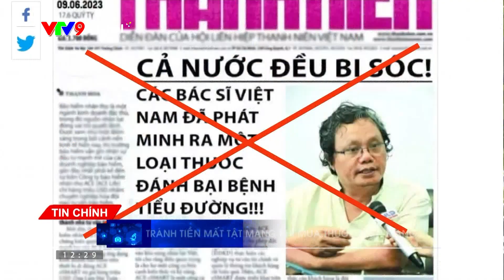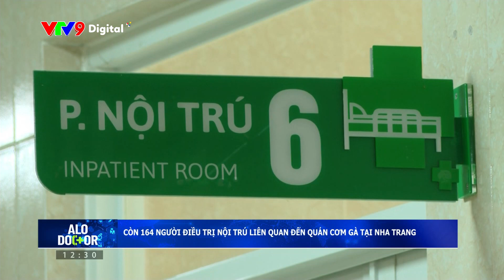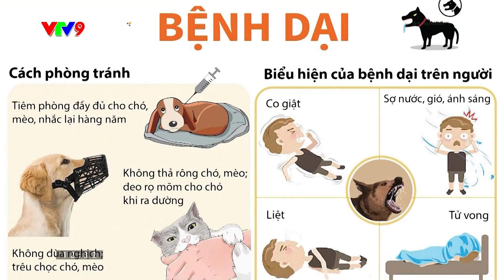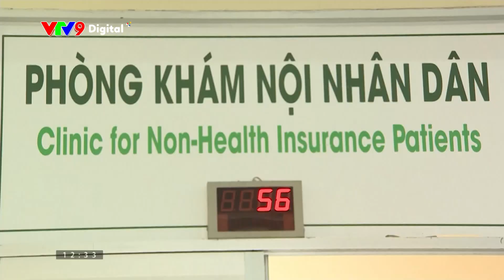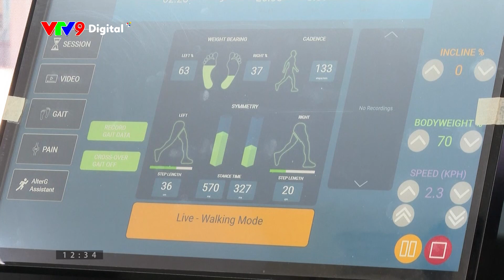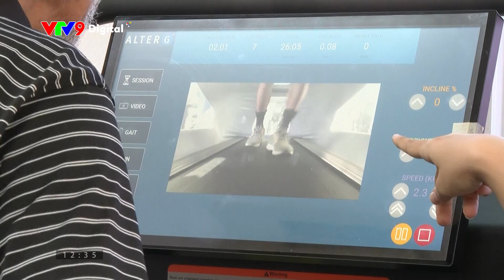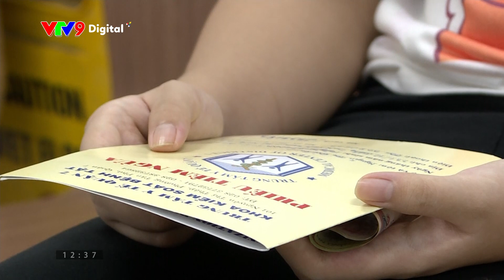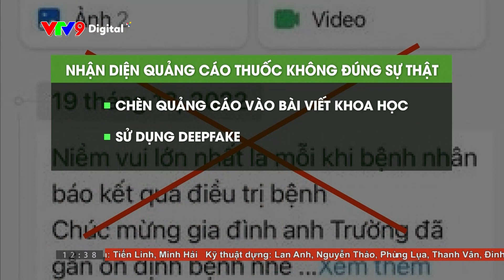Cảnh giác với quảng cáo mạo danh tràn lan khi mua thuốc trên mạng | Alo Doctor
Vẫn còn 164 bệnh nhân điều trị nội trú sau vụ ngộ độc thực phẩm quán cơm gà tại tỉnh Khánh Hòa

Người dân cần chủ động đi tiêm vắc xin, đề phòng dịch bệnh

Cảnh giác với quảng cáo mạo danh tràn lan khi mua thuốc trên mạng